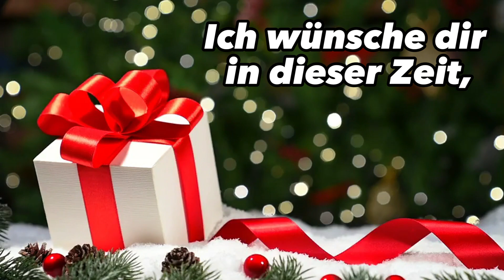4. Advent Grüße für WhatsApp zum verschicken & Teilen🕯️(Adventsgrüße)🎅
Suchst du noch Adventsgrüße zum 4. Advent für WhatsApp zum verschicken und teilen? - Hier bekommst du sie kostenlos!

Es ist wieder soweit. Die Vorweihnachtszeit läuft und wir haben den 4. Advent. Was gibt es da schöneres als seinen Liebsten zu zeigen, dass man an sie denkt, als ein kleines süßes Grußvideo zum verschicken und teilen über WhatsApp oder per E-Mail.

Genau ein solches Video ist dieses. Schicke den Link einfach an alle, denen du gerne einen schönen 4. Advent wünschen möchtest und die Adventsgrüße verdient haben!